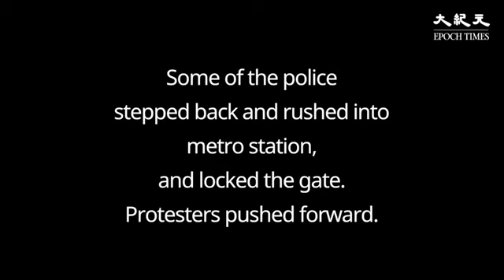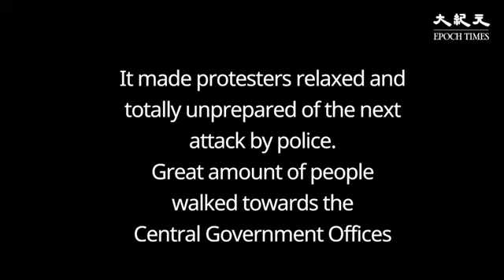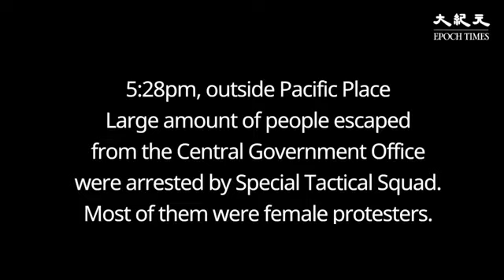Hong Kong Police Surprise Ambush to Arrest Over 100 Protestors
Police used a surprise tactic arrest over 100 protest attendants in Hong Kong island during the protest demonstration on September 29th.